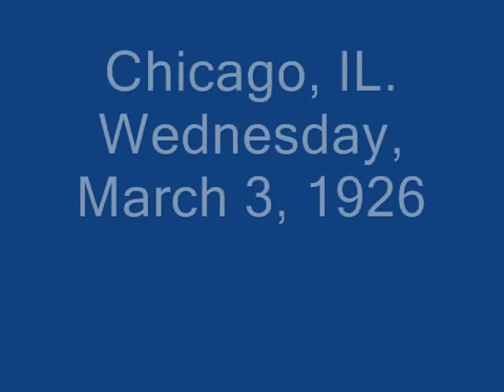Sippie Wallace The Mail Train Blues (1926)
Composed by Blair & Lethwick

Beulah "Sippie" Wallace:Vocals

Louis Armstrong:Cornet

Hersal Thomas:Piano

Recorded in Chicago, IL. Wednesday, March 3, 1926

This recording taken from the 1973 album "Rare Recordings of the Twenties Vol. 4:Louis Armstrong" (CBS 65421) (LP) (The Netherlands)